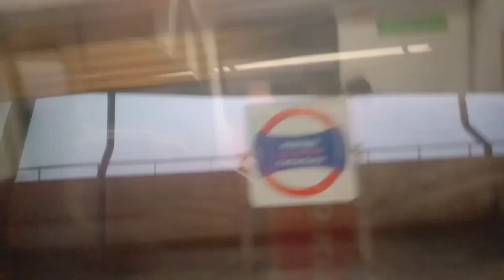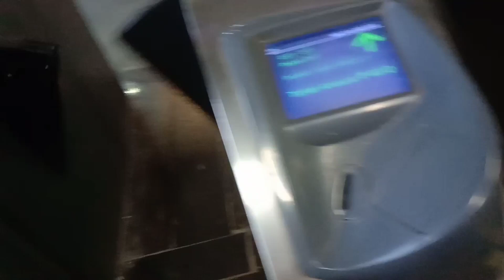Good Morning क्या होगा मेट्रो का पूरी मेट्रो खाली ?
good morning Trilokpuri chand cnama delhi
सुबह 5:00 बजे ससुराल से जा रहा हूं घर